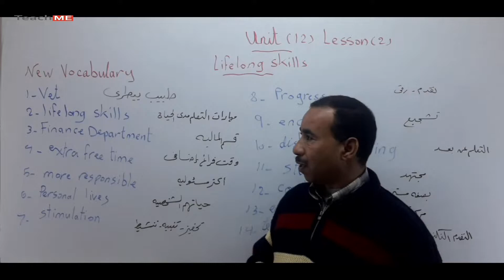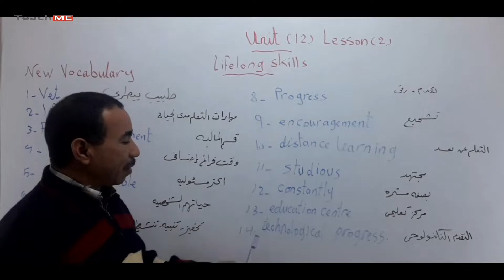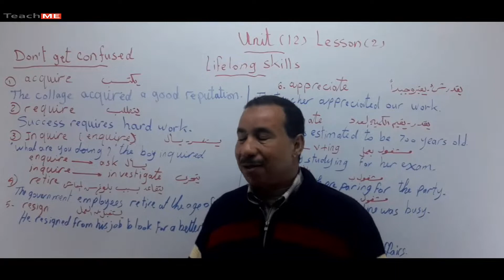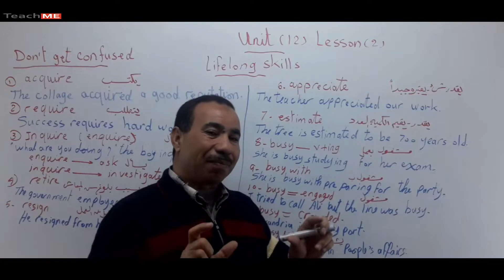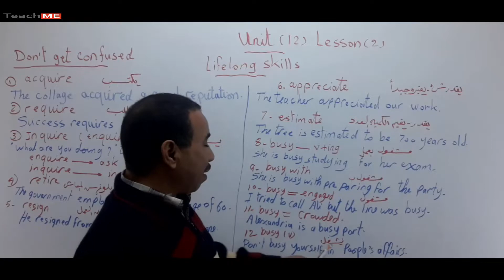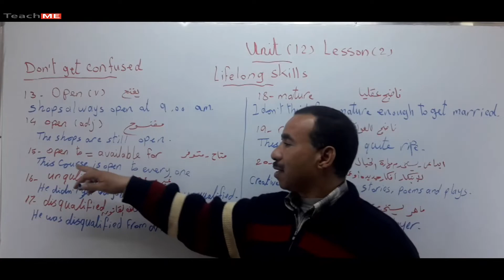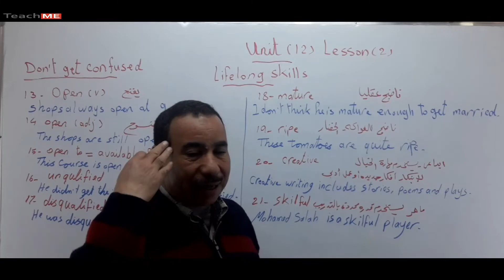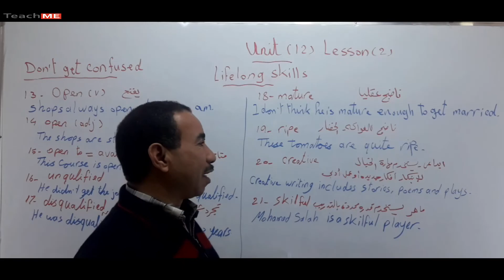الثانوية العامة | الوحدة الثانية عشر Unit 12 | part 2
منهج الثانوية العامة الصف الثالث الثانوي الوحدة الثانية  عشر Unit 12
الفيديو يتضمن:
1- شرح القواعد Grammar
2- نطق الكلمات المهمة Vocabulary
3- بعض التعبيرات والمصطلحات some expressions and idioms
4-الفرق بين الكلمات المتشابهه Don't get confused
5- شرح بعض المصطلحات الانجليزيه phrasal verbs
6- حل بعض الجمل والتمارين الخاصة بالقاعدة some exercise